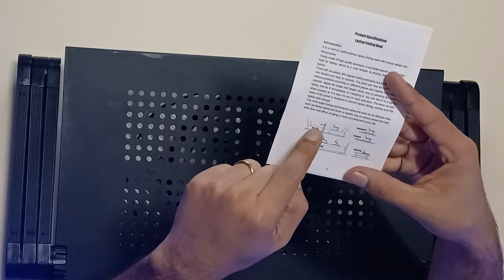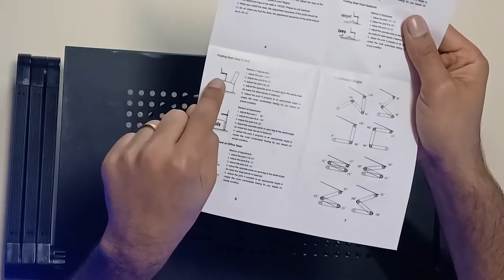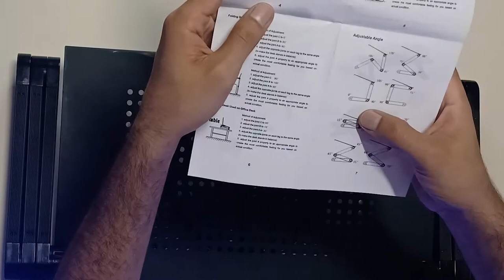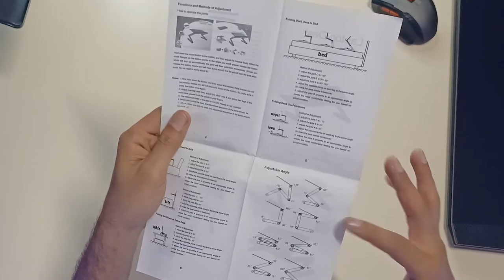Fique Confortável ao Usar o Notebook com Esta Mesa Articulada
✔️✔️Mesa Cooler Utilizado no Vídeo✔️✔️

➡Suporte Articulado para Notebook com Mousepad com cooler (59 x 29 cm) ➽

✔️✔️Mesa Articulada Sem Cooler✔️✔️

Para Notebooks de 17 Polegadas
➡Mesa Suporte Articulado para Notebook com Mousepad - Travas 360° - Ângulo e Altura ajustáveis ‎s/ cooler (55 x 28 cm) até 17" ➽

➡Nitro 5 AN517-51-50JS l Endless OS l Intel i5 l 8GB RAM l 512GB SSD GTX 1650 l 17,3" polegadas ➽

➡Nitro 5 AN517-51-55NT l Endless OS l Intel Core i5 l 8GB RAM l 1TB HD 128GB SSD GTX 1650 17,3" polegadas ➽

➡ Nitro 5 AN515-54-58CL l Endless OS l Intel i5 l 8GB RAM l 1TB HD 128SSD GTX1650 15,6" polegadas ➽

➡Amazon BR ➽